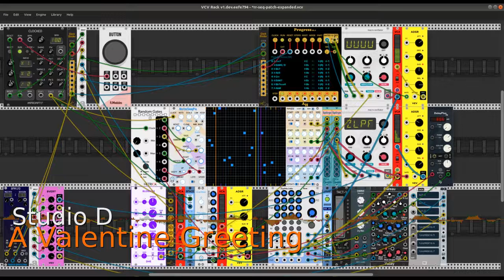A Valentine Greeting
Varied and charming textures in an excerpt from a performance by a generative patch in VCV Rack.

I began with an exercise translating an example patch from Patch And Tweak, a book about modular synthesis. The original patch is a neat way to considerably extend the output of a simple 4-step sequencer. It remains one of the core designs in my own patch, providing the melodic material for the prominent "reed" instrument created with the Basic Oscillator from the Squinky Labs plugin.

The rest of my patch consists of two more sequencing configurations built around the NoteSeqFu module by Jeremy Wentworth and the Progress module from the Amalgamated Harmonics plugin. NoteSeqFu creates a 4-part texture played by the ZLPF synthesis method of a Macro Oscillator. The Progress module creates the chord progression played by a wave sequencing synthesis method on a second Macro Oscillator.

The patch is otherwise uncomplicated. Modulation is extensive, using control voltages from LFOs and sequencers. Signal processing includes a delay line, a chorus, and a plate reverb.

The players:

Amalgamated Harmonics - Progress
Aria Salvatrice - Splirge
AS - DelayPlusFX
Audible Instruments- Macro Oscillator
Autodafe - 1x8 Mult
DHE Modules - Blossom
Frozen Wasteland - BPM LFO
Fundamental - VCA, ADSR, 8vert
JW-Modules - NoteSeqFu, Quantizer
NYSTHI - 4DCB
Rackwindows - Chorus
RJModules - Button
Skrylar - Jack 4x4
Squinky Labs - Basic Oscillator, Form
Stoermelder - 8Face, uMap
SynthKit - Clock Divider, Seq-4

A bow from the waist to them all. Deep gratitude to the great VCV Rack community, and vast thanks to Robin Rimbaud for sharing his inspiring patch.

Dave Phillips
14 February 2021